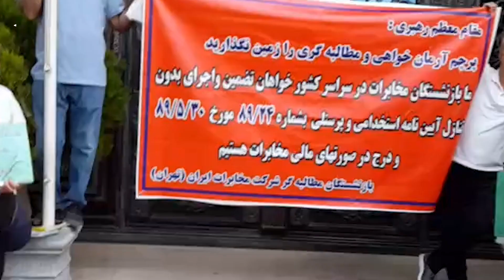تجمع اعتراضی بازنشستگان مخابرات در تهران با شعار: «وزیر بی‌لیاقت استعفا»